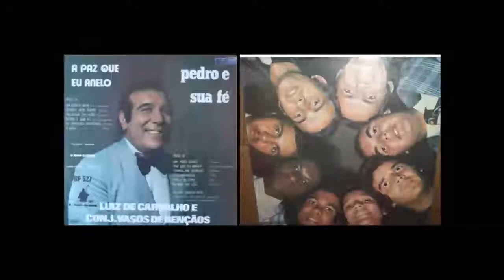Luiz de Carvalho - A Paz que eu anelo - Os Grandes Mistérios.mp4